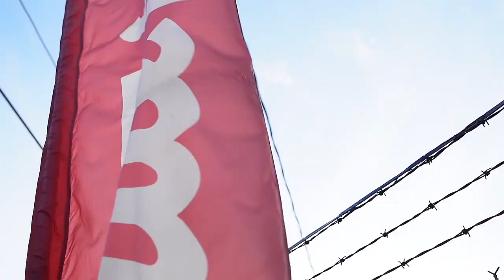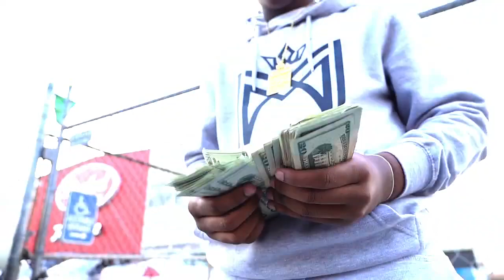Baby Glennn x Red Light Official Video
Oaklands own baby glen back with a new hit

Paperboys